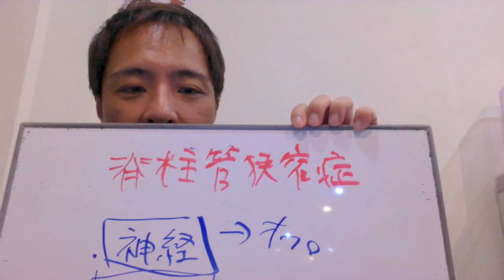脊柱管狭窄症で手術をしたくないあなたへ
炭酸整体を無料で学ぶ！

炭酸整体協会の安治久志です。

炭酸整体をあなたが取り入れることで

このようなメリットを得ることができます。

・簡単にメニューに加えることができる。

・ビフォーアフターがはっきりわかるので、リピート率がアップする。

・新しい高額メニューがすぐに作れる。

・クレームなしで簡単に値上げができる。

・治療時間が一気に短縮できる。

・高単価なのにリピート率が高くなる。

・日本で唯一＆効果がわかりやすいので紹介が増える。

・差別化できるので集患がグッと楽になる。

・新患が集まらないという悩みが消える。

・めずらしい治療法なのでテレビ、雑誌に取り上げられやすい。

・治療効果が上がるので、患者さんから信頼される。

・今はまだ見ぬ困っている患者さんとの出会いが多くなる。

まだ導入するか迷わないでください。

まず、炭酸整体について

そして私について知っていただきたいのです。

炭酸整体通信では、

炭酸整体以外にも役立つ情報を日々お伝えしています。

私のお伝えする治療方法を

どんどん取り入れて悩んでいる患者さんを助けてあげてください。

【Online GiNA】体が硬い人でも必ず開脚が出来るようになるストレッチ方法（泉栄子先生）